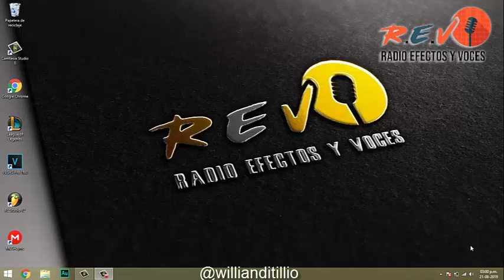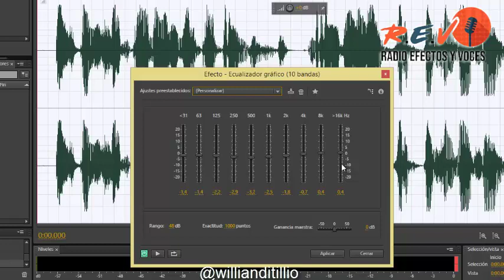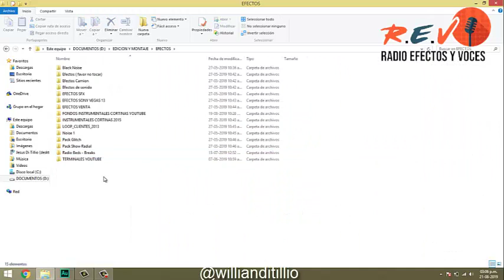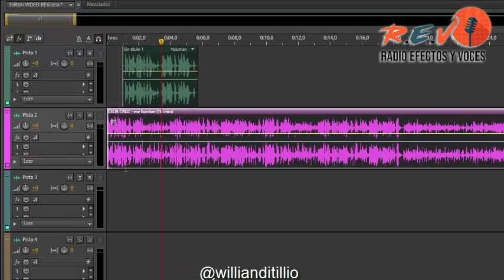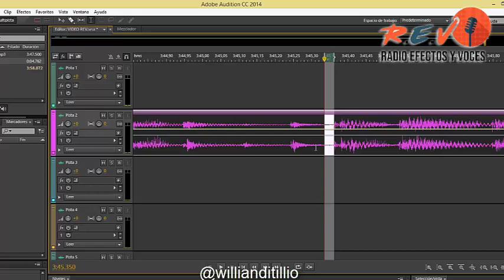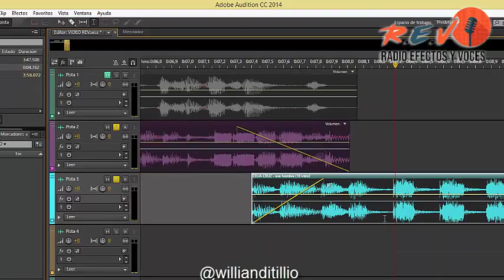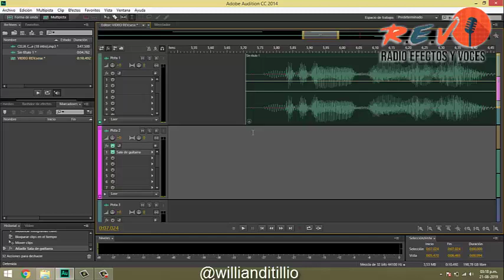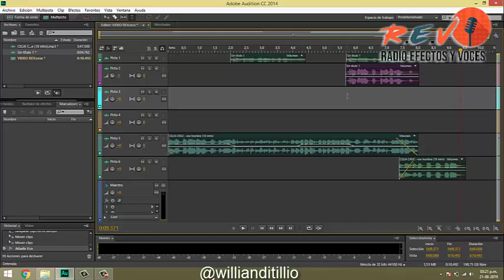TUTORIAL: Como manejar la música y la voz en un spot (Adobe Audition)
Hola amigos gracias por pasar a ver el video y comprender mas de este maravilloso mundo auditivo en el que la radio y Tv hacen vida muchos y hoy día con la tecnología en las redes sociales hacemos lo posible por mejorar, a continuación les dejo una manera crucial de aprovechar la música en spots espero disfruten del video.

Si deseas contratar mis servicios de locutor o editor puedes escribirme al y si deseas hacer algun donativo para el canal puedes hacerlo